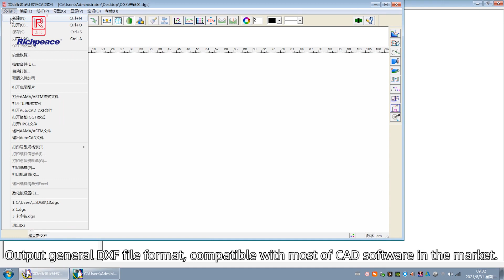Industry Leader-Flatbed Scanning Digitizer